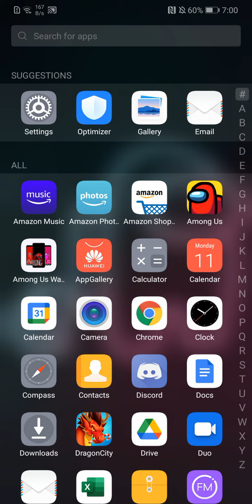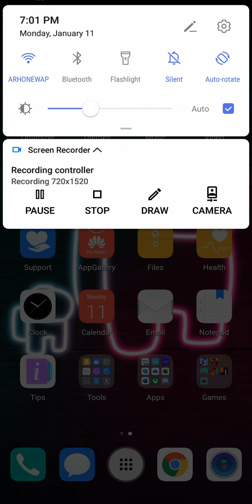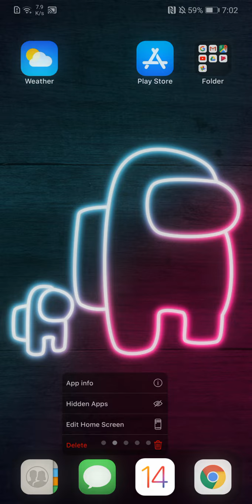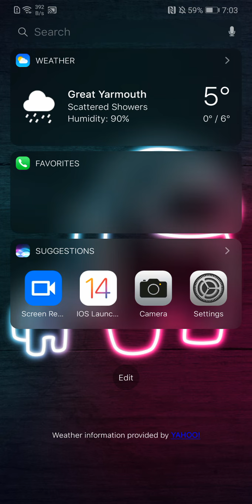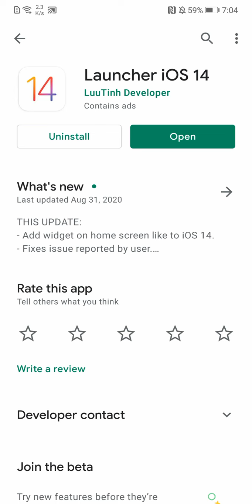how to get ios 14 on any android phone 📱